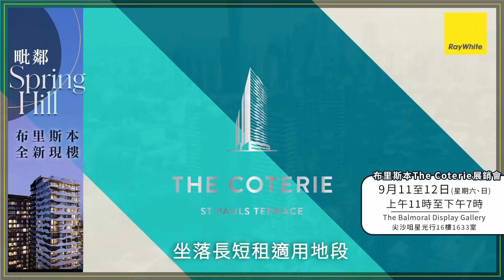布里斯本全新現樓 長短租適用地段 | 首期低至$24萬港幣起*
澳洲一向是港人熱門投資地點之一，而布里斯本因樓價較其他兩大城市悉尼及墨爾本低，近期更獲2032年奧運主辦權，故受到不少關注。作為澳洲第三大城市，布里斯本薪酬水平與悉尼及墨爾本看齊，但樓價則呈現「低水」。「奧運效應」將促進區內基建投資，帶動經濟發展，樓市將迎來黃金時代。

Ray White推薦布里斯本時尚新地標The Coterie，座落長短租適用地段，幫你靈活賺盡最高回報。5分鐘即達市中心及昆士蘭科技大學，步行3分鐘可達火車站。被Spring Hill、New Farm圍繞，位處Top 1中小學校網，擁百年私立男校Brisbane Grammar、Brisbane Girls Grammar及St Joseph’s College。眾多國際名企業環繞、新聞集團總部、Virgin航空總部等，擁有澳洲最大醫院群，生活配套極盡便利，為集藝術、時尚、飲食以及音樂為一體的文化中心。

展銷日期: 9月4至5日 (週六至週日)
時間:上午11時至下午7時
地點:尖沙咀星光行16樓1633室(The Balmoral Display Gallery)